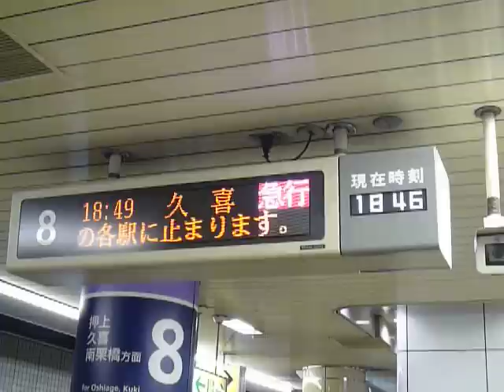半蔵門線 大手町駅 電光掲示板 押上・東武伊勢崎線方面 急行停車駅表示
半蔵門線大手町駅で 押上・東武伊勢崎線方面の急行久喜行きが表示されている状態の電光掲示板を撮影しました。

停車駅とか英語表示とか短い時間でくるくる表示が変わっています。
来る電車の車種まで表示されています。
「東武車両がきます」って。